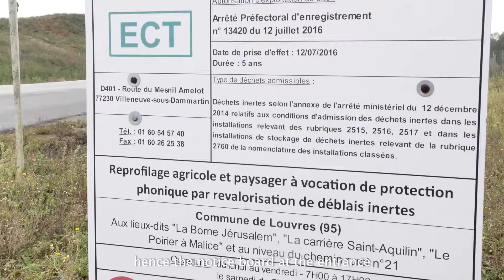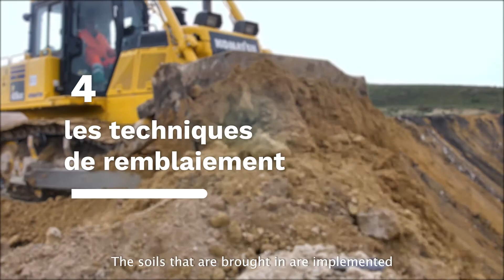How does ECT carry out its landscaping ?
The soil on our sites is used for concerted development projects, in strict compliance with administrative authorizations. Here's a look at the work that goes into shaping these new landscapes, offering new opportunities for leisure, sport and agriculture.

00:06 How does ECT carry out its work?
00:23 In line with the authorized and concerted project
00:52 First developments
01:05 Backfilling techniques
01:49 Looking ahead to the final project